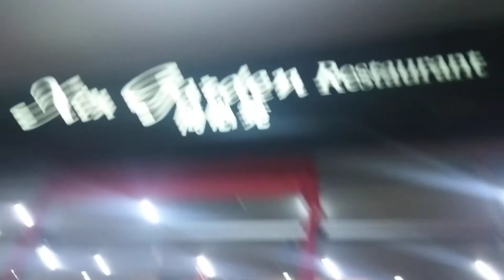XGR - MySejahtera - Melaka